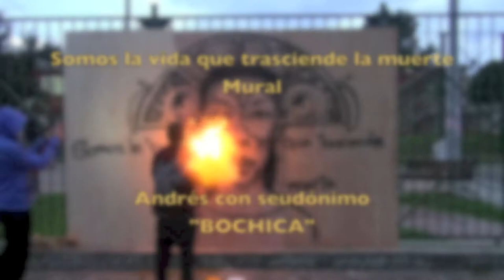Mural en Verbenal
Con el propósito de hacer llamado a la comunidad y entidades distritales sobre la necesidad de fortalecer las necesidades de los jovenes